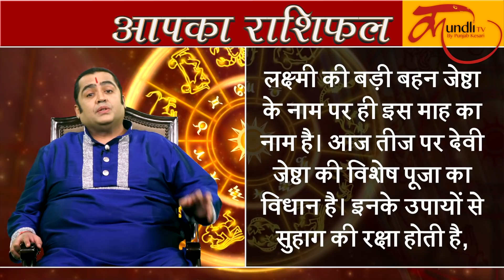Aaj ka rashifal | 21 May 2019 rashifal I Today horoscope I Daily rashifal I kundli tv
इस वीडियो में astrologer kamal nandlal बताएंगे आपका 21 मई 2019 का राशिफल I

 august 2019,
daily rashifal,
dainik rashifal,
today horoscope,
rashi bhavishya,
daily horoscope  august 2019 in hindi,   dainik rashifal 2019,   dainik rashifal in hindi,  dainik rahshifal aaj ka,   august 2019 rashifal,   august

birthday predictions,  august 2019 panchang,
aries horoscope today  aug, gemini horoscope today  august ,
leo horoscope today  august 2019,  scorpio horoscope today  august 2019, capricorn horoscope today  2019, aquarius horoscope today  august

2019, libra horoscope today   august 2019, virgo horoscope today  august 2019, gemini horoscope today   august 2019, aries horoscope today

2019,  pisces horoscope today,
rashifal today,

aaj rashifal kumbh, aaj rashifal tula, aaj rashifal kumbh rashi, aaj rashifal mithun, aaj rashifal kanya rashi, aaj rashifal odia, aaj rashifal tula rashi,

aaj rashifal makar rashi, aaj rashifal aaj ka rashifal, aaj rashifal today, aaj rashifal mesh rashi, aaj rashifal bangla, aaj rashifal mithun rashi, aaj

rashifal kanya, aaj rashifal 2019, aaj rashifal in hindi today, aaj rashifal 2019 in hindi, aaj rashifal video, aaj rashifal mesh, aaj rashifal in hindi,

aaj ka rashifal d, aaj ka rashifal j, aaj ka rashifal, m naam ka rashifal aaj ka, aaj ka rashifal p, aaj ka rashifal s, aaj ka rashifal s naam ka, www aaj

ka rashifal, aaj ka rashifal kumbh, aaj ka rashifal kumbh rashi, aaj ka rashifal kumbh rashi ke liye, aaj ka rashifal kumbh in hindi today, aaj ka

rashifal kumbh 2019, aaj ka kumbh rashifal in hindi, aaj ka rashifal kumbh rashi wale, aaj ka rashifal kumbh rashi bangla, aaj ka kumbh rashifal

kya hai, aaj ka kumbh rashifal dekhna hai, kumbh rashifal aaj ka din, aaj da rashifal kumbh, aaj ka kumbh rashifal bataye, aaj ka rashifal kumbh

rashi walo ke liye, aaj ka rashifal tula, aaj ka rashifal tula rashi, aaj ka tula rashifal bataye, aaj ka rashifal tula 2019, aaj ka tula rashifal hindi mai,

aaj ka rashifal tula in hindi, aaj ka rashifal tula rashi walo ka, aaj ka rashifal tula ke liye, tula rashifal aaj ka din, aaj ka rashifal tula january